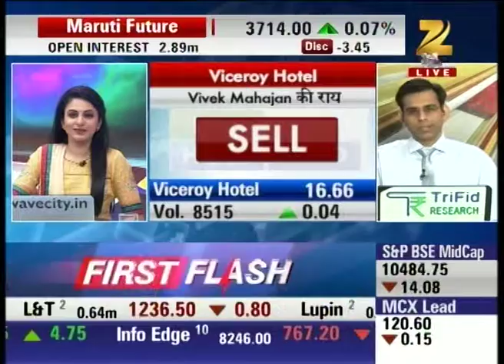Aap ka Bazar : Expert Advice On Adani Power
Watch the video and catch the top stock market experts advising one of the viewers on Adani Power.